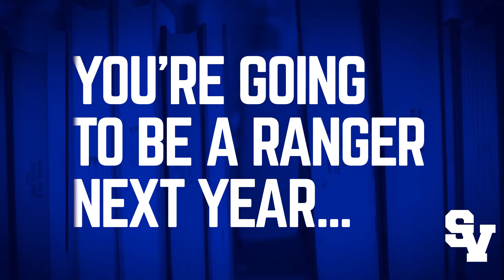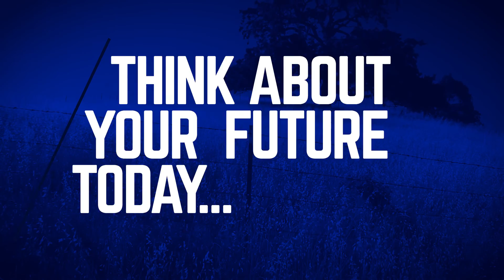HB5 Smithson Valley High School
House Bill 5, or HB5, is helping incoming Freshmen get a jump start on their future by giving them a road map to choosing the appropriate courses to get them to their career goals. House Bill 5 Endorsements include Arts and Humanities, Business and Industry, Public Services, Science-Technology-Engineering-Math or STEM, and Multidisciplinary Studies.